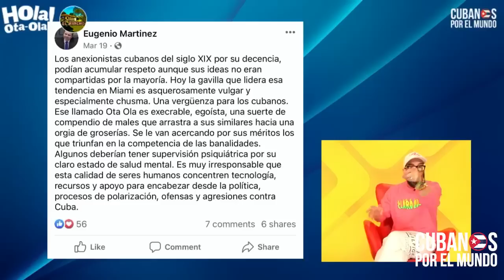Cubano aplaude que Otaola le ayudó a despertar de su letargo y reconocer que vivía en una dictadura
“Una maquinita de escribir mierdecillas”, así califica Otaola a un hater desesperado. Mientras publica y publica, otro cubano aplaude que Otaola le ayudó a despertar de su letargo y a reconocer que vivía en una dictadura.